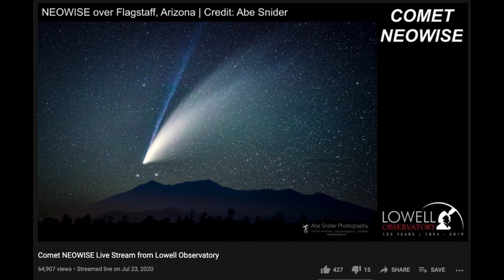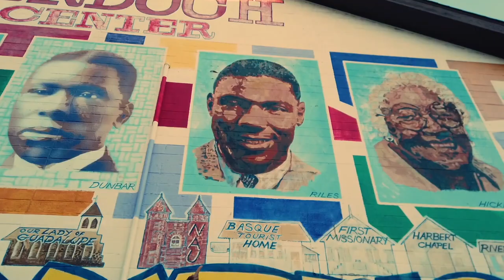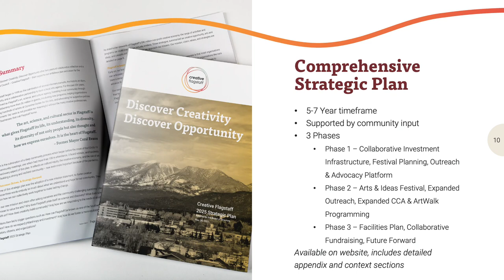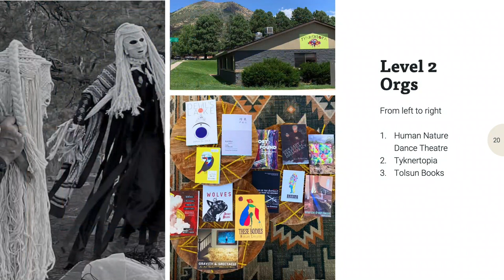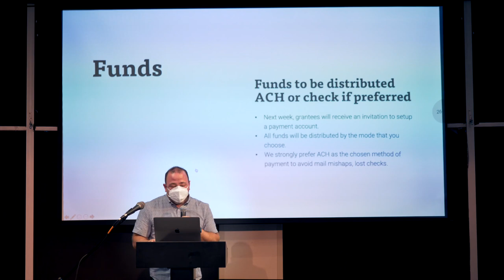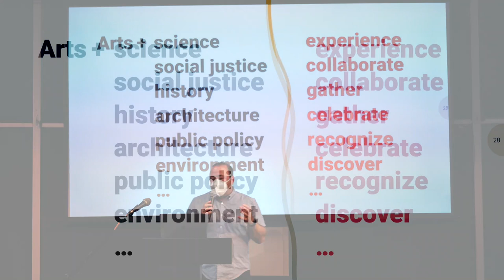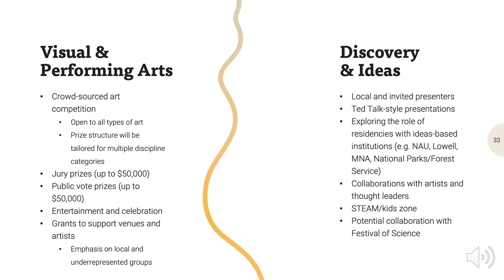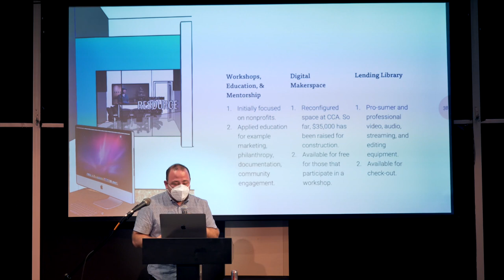2021 GOS Grantee Celebration Presentation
This is the presentation that was shared at our 2021 GOS Grantee Celebration on Thursday, August 12, 2021.